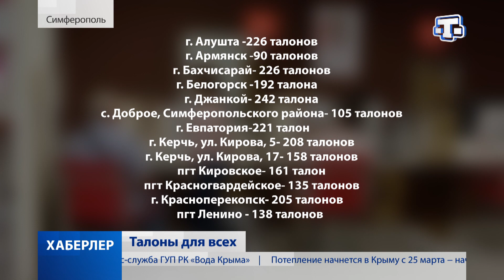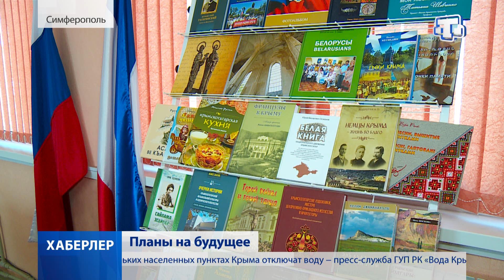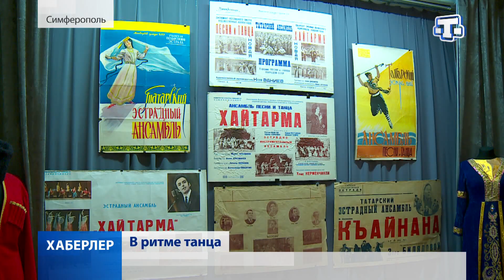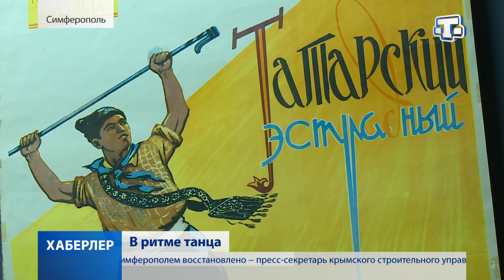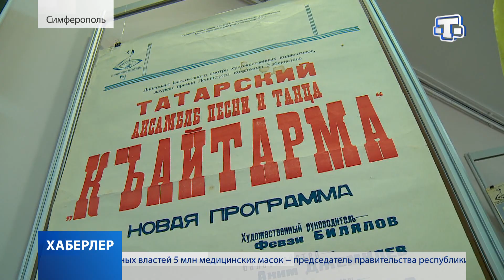Хаберлер (на русском языке) 23.03.2020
Аксенов озвучил новую информацию по коронавирусу в Крыму.

Депутат Госдумы Руслан Бальбек пообщался с мусульманами села Левадки.

Обновленная инфраструктура Джанкоя. Чем теперь может похвастаться город?

Как похолодания отразились на сельском хозяйстве. Обеднеет ли урожай?

Национальное достояние – годовщина ансамбля «Хайтарма».